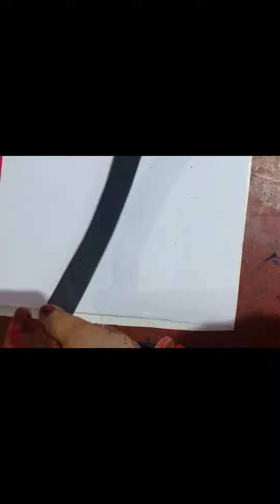diy flower wall hanging